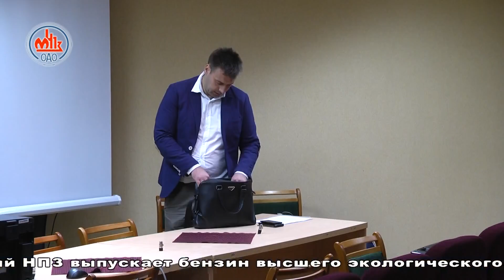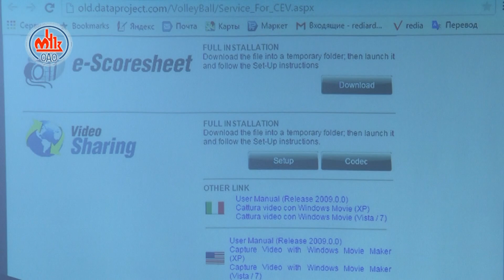Волейбольное обозрение 26 05 2015